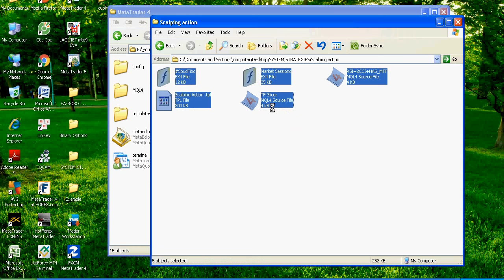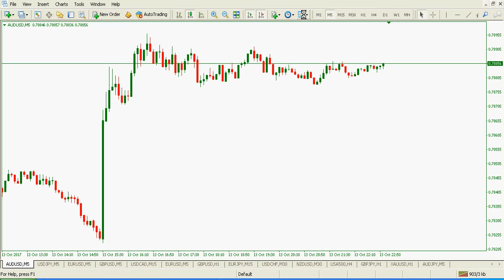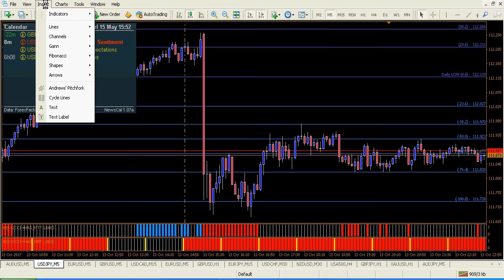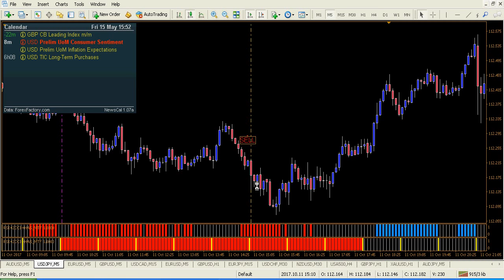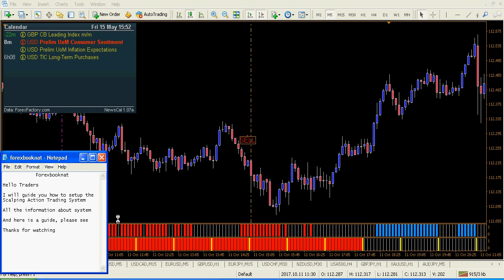Scalping Systems - Scalping Action Trading System